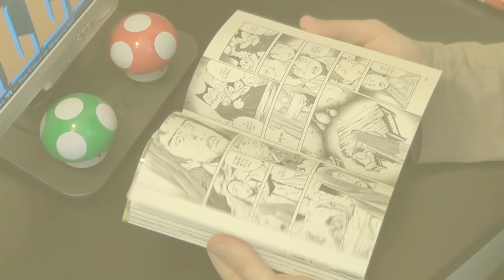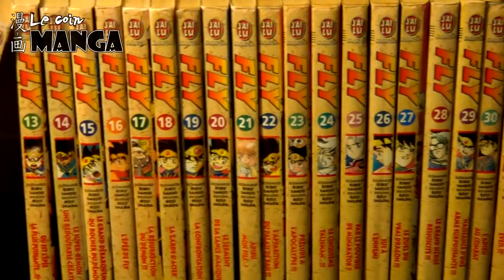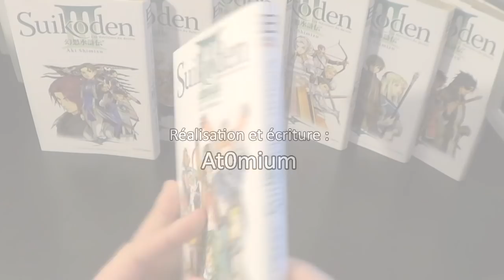Le coin Manga #12 - Fly/Dragon quest (Riku Sanjo & Koji Inada)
Peut être l'adaptation de jeu en manga que je préfére, Dragon Quest (anciennement Fly) est une série de manga à connaître pour tous les amateurs de J-RPG et de Shonen! Reprenant tous les clichés avec brio pour en faire une oeuvre intéressante et prenante, Dragon Quest est excellentissime!